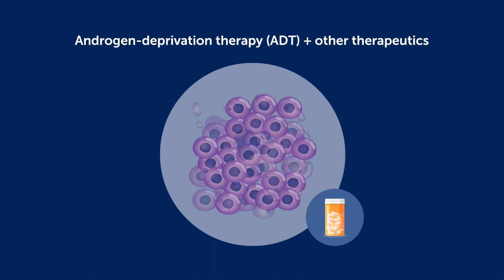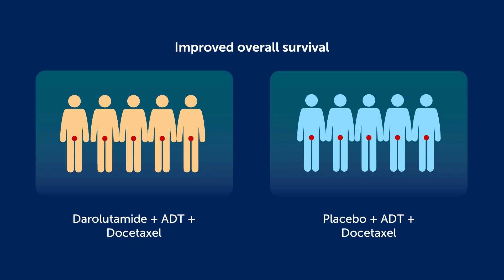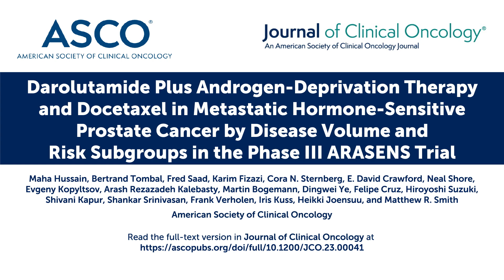Triplet Therapy for Metastatic Hormone-sensitive Prostate Cancer